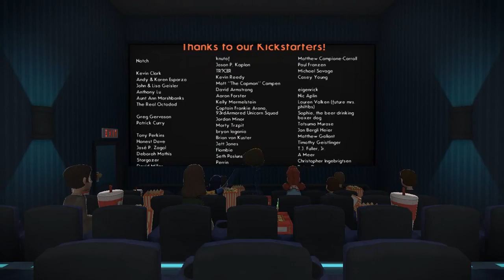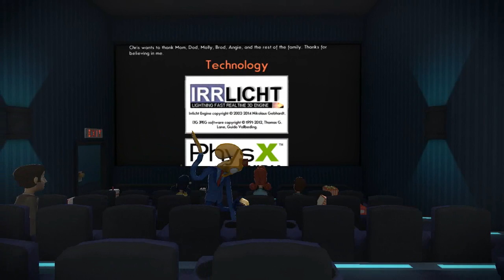Octodad: Dadliest Catch :: EP08 FINALE :: So Much Fire!!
Time to play Octodad, where we live our lives as a octopus disguised as a father trying to perform everyday human fatherly tasks without suspicion of our true identity